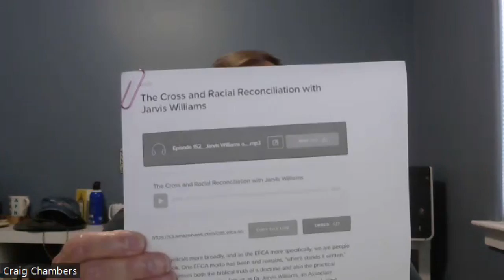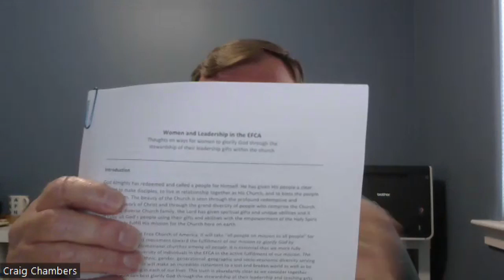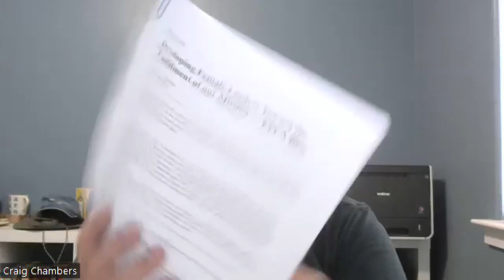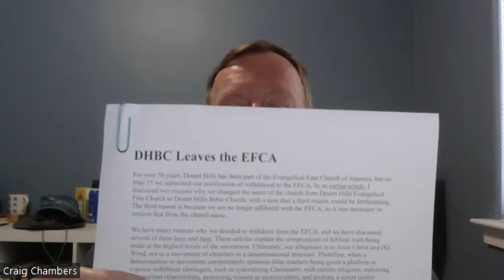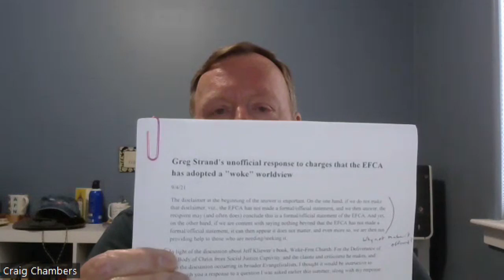Is the Evangelical Free Church Going Woke?